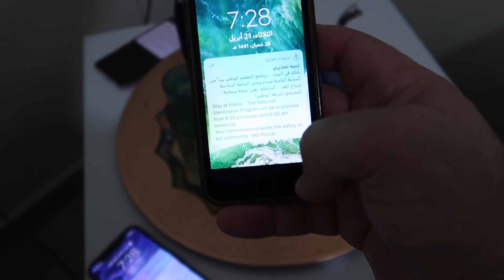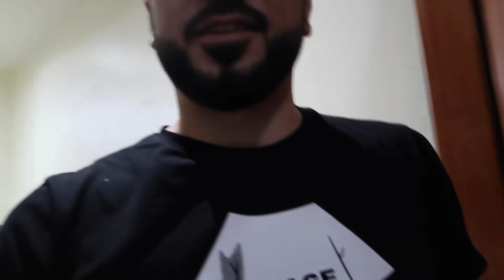جيت لقيت دار مقلوبة 😱مهند حصل😬مكاين غير تمارة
- [ ] رابط قناة نواره&مهند